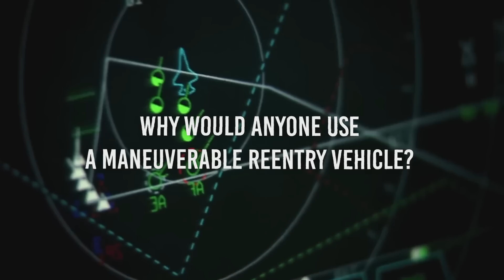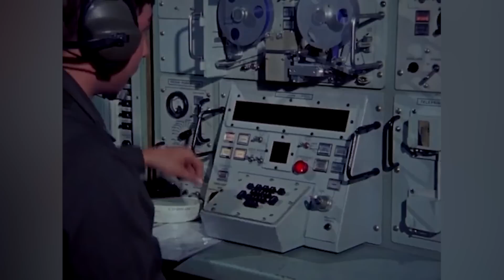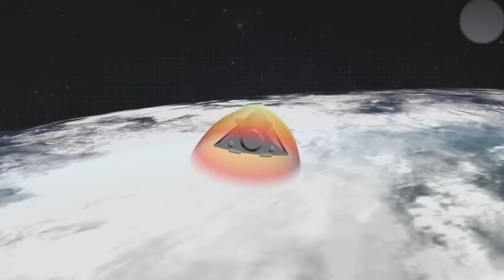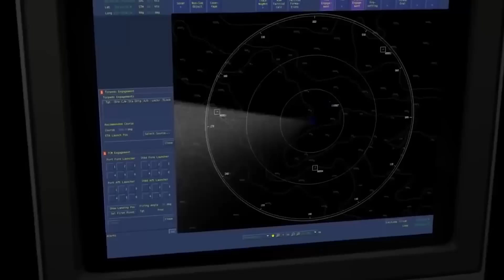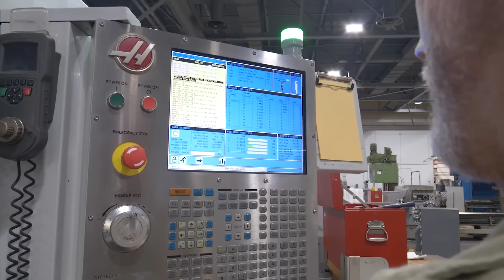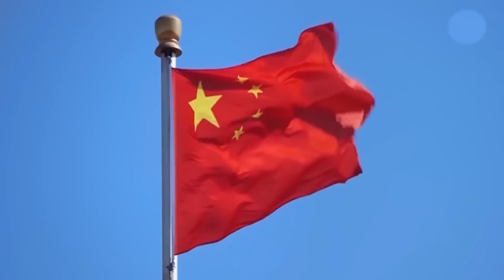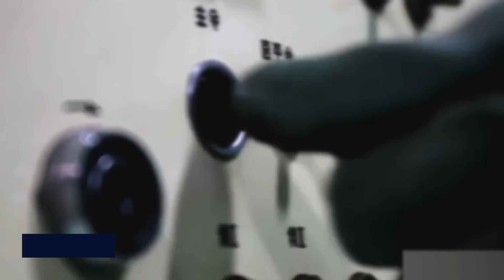US Creates a Hypersonic Missile so Deadly it Can Destroy China in Seconds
In the evolved world of military technology, speed is the new stealth. Hypersonic missiles, capable of travelling at more than five times the speed of sound, are the latest frontier in the arms race and the United States has recently developed two new hypersonic missiles - the Mutant Manoeuvring Missiles and the HAWC Hypersonic Missiles.